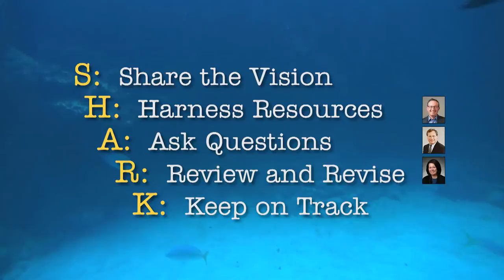ALA's Greater Los Angeles Chapter - Sharks Rank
The Greater Los Angeles Chapter sought to develop a unique interactive learning experience in a short, dynamic format based on current reality TV shows. In their workshop "Sharks Rank," legal management professionals present a Challenge Project and a solution to that challenge to a panel of three law firm industry experts, or Sharks. All attendees benefit from the insights expressed by the three participants and the audience.